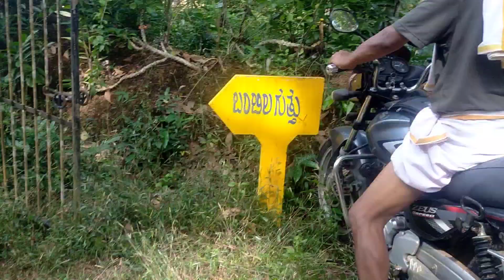ಕರಾವಳಿಯ ಕಂಬ್ಳ ನೋಡಿದ್ದೇ ಮೊದಲ ಬಾರಿ| ಎಂತಾ ಗೌಜಿ ಗಮ್ಮತ್ತು 😍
ಕರಾವಳಿಯ ಕಂಬ್ಳ ನೋಡಿದ್ದೇ ಮೊದಲ ಬಾರಿ| ಎಂತಾ ಗೌಜಿ ಗಮ್ಮತ್ತು 😍|@AshwiniVillageLife

ತುಳು ಪಾಡ್ದನ Credits:;Shantha Hosamane, Nellikar, Nalluru.

ಕಂಬಳ ಗದ್ದೆ ಕೋರಿ

ಗದ್ದೆ ಕೋರುವ ಹಿಂದಿನ ದಿವಸ ರಾತ್ರಿ ನಾಗಾರಾಧನೆ ಮಾಡುವ ಕ್ರಮ ಇದೆ.  ಇದಕ್ಕೆ ತುಳು ಭಾಷೆಯಲ್ಲಿ ನಾಗಣಿಪುಣ ಅಂತ ಹೇಳ್ತಾರೆ.

ಈ ದಿನ ದೈವ ಚಾವಡಿಯಲ್ಲಿ ಕೆಲವು ಧಾರ್ಮಿಕ ವಿಧಿಗಳು ನಡೆದು ಬಿದಿರು ಕಡ್ಡಿಗೆ ಬಟ್ಟೆ ಸುತ್ತಿ ಅದನ್ನು ಎಣ್ಣೆಯಲ್ಲಿ ಮುಳುಗಿಸಿ ಕೋಲು ತಿರಿಯನ್ನು ತಯಾರಿಸುತ್ತಾರೆ. ಅದನ್ನು ದೈವಪಾತ್ರಿ ದೈವ ಮಂಚದಲ್ಲಿ ಇಟ್ಟು ದೈವಕ್ಕೆ ಹಾಲು, ತುಪ್ಪ ಹಾಗೂ ಸ್ವಸ್ತಿಕವನ್ನು ಇಡುತ್ತಾರೆ. ನಂತರ ಗದ್ದೆಯ ನಿಗಧಿ ಪಡಿಸಿದ ಸ್ಥಳಕ್ಕೆ ತೆರಳಿ ಅಲ್ಲಿ ಕಂಬಳ ಗದ್ದೆಗೆ ಹಾಲು ತುಪ್ಪ ಹಾಕಿ, ಗ್ರಾಮಸ್ಥರು ಸೇರಿ 365 ಕೋಲು ತಿರಿಯನ್ನು ಕಂಬಳ ಗದ್ದೆ ಸುತ್ತ ಹಚ್ಚುವ ಕ್ರಮವೇ ನಾಗಣಿಪುಣ.

ಮರುದಿನ ಬೆಳಗ್ಗೆ ಧಾರ್ಮಿಕ ವಿಧಿಗಳು ನಡೆದು ಕಂಬಳ ಗದ್ದೆ ಗೆ ವಾಲಗ, ಚೆಂಡೆಯೊಂದಿಗೆ ಕೋಣಗಳನ್ನು ಇಳಿಸಿ ಕಂಬ್ಳ ಆರಂಭಿಸುತ್ತಾರೆ. ಇದುವೇ ಕಂಬ್ಳ ಕೋರಿ.

ಪೂಕರೆ : ಗದ್ದೆಯನ್ನು ಉತ್ತು ಅನಂತರ ಅಡಿಕೆ ಮರದಿಂದ ತಯಾರಿಸಿದ ಹೂವಿನಿಂದ ಅಲಂಕೃತವಾದ ಪೂಕರೆಯನ್ನು ಕಂಬ್ಳ ಗದ್ದೆಯಲ್ಲಿ ಹಾಗೆ ಒಂದು ಬಾಳೆ ಗಿಡವನ್ನು  ಬಿಲ್ಲಿ ಗದ್ದೆ ಯಲ್ಲಿ ನೆಡುವ ಕ್ರಮ.